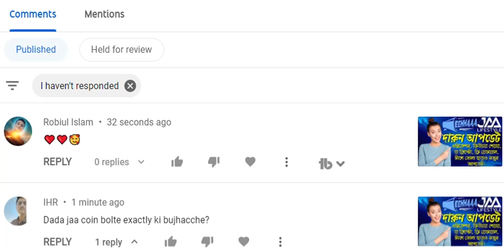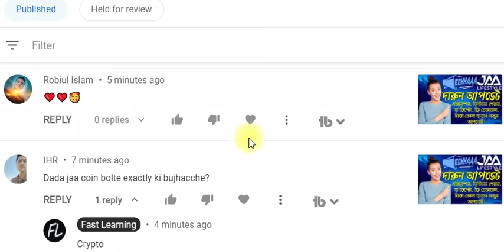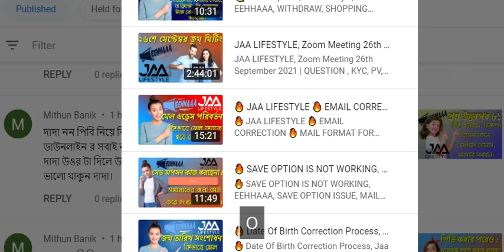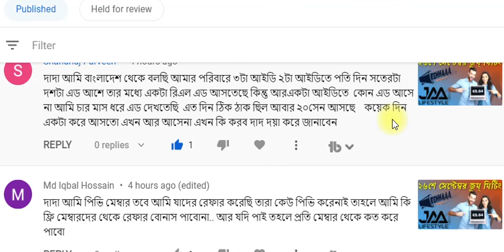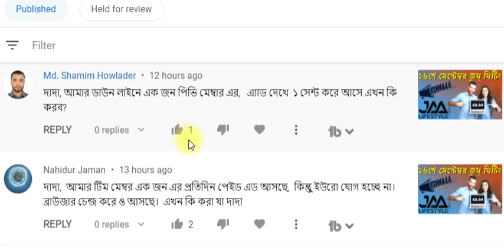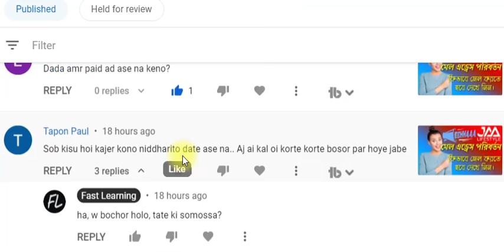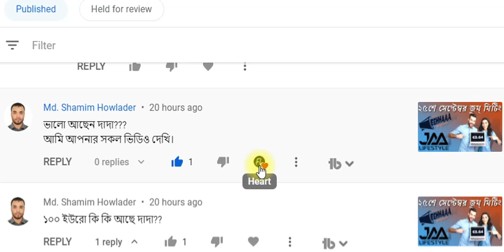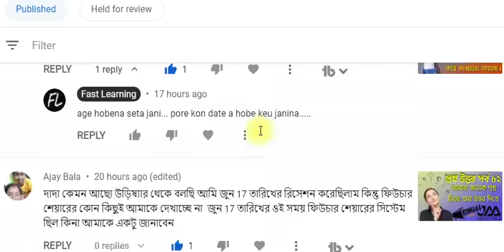QNA83, LEADERS PERMISSION, INCOME, JAA LIFESTYLE, EEHHAAA, WITHDRAW, OFFER, DATE, NO ADS, PV, NON PV